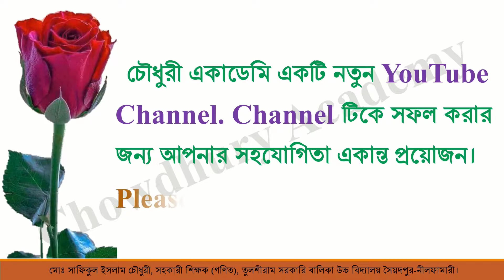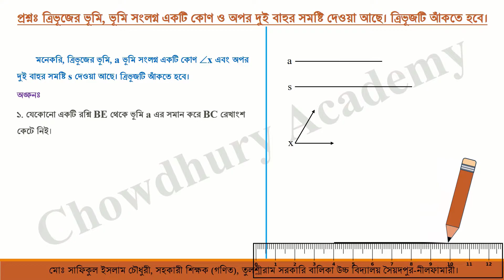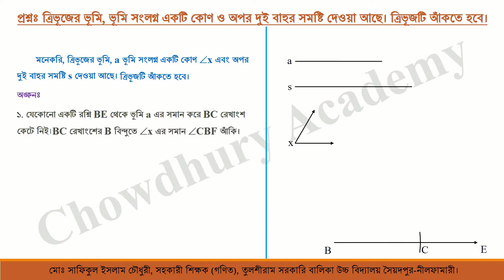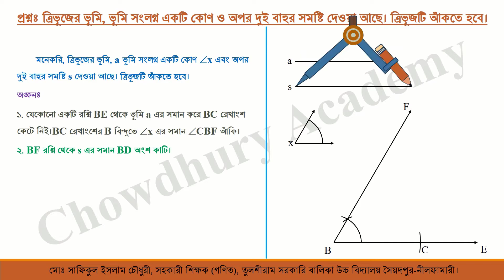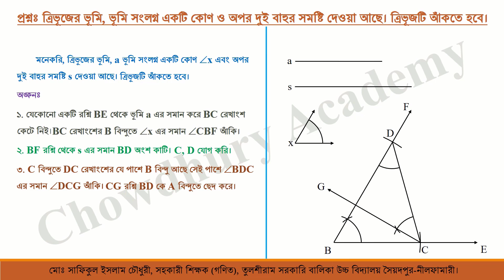নবম দশম গনিত। সপ্তম অধ্যায়। সম্পাদ্য ০১।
ত্রিভূজের ভূমি, ভূমি সংলগ্ন একটি কোণ ও অপর দুই বাহুর সমষ্টি দেওয়া আছে। ত্রিভূজটি আঁকতে হবে।